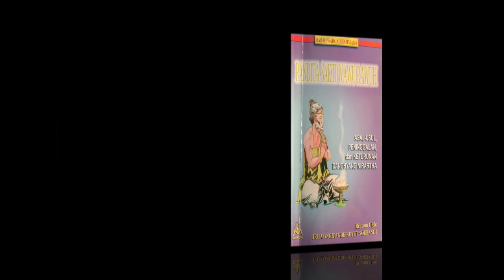Menelusuri Jejak Perjalanan Danghyang Nirartha Keliling Bali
Kanal Bali Jani ~ Danghyang Nirartha adalah Bhagawanta Kerajaan Gelgel. Setelah beberapa lama tinggal di Gelgel beliau ingin keliling Bali dan keinginannya itu langsung disampaikan kepada Raja Gelgel Dalem Waturenggong.

Setelah permohonannya dikabulkan oleh Dalem, maka Danghyang NIirartha memulai perjalanannya ke arah Barat. Setelah sampai di Jembrana beliau berbelok ke Selatan terus ke Timur dengan cara menyusuri pantai.

Di dalam perjalanan itu Danghyang Nirartha bertemu dengan seorang tukang sapuh yang sedang beristirahat di luar pura. Orang itu menyapa beliau dan menanyakan dari mana asal beliau dan hendak pergi ke mana.

Orang itu tampak seperti menghadang langkah Danghyang Nirartha dan memberitahu beliau bahwa pura itu adalah tempatnya bersembahyang. Dikatakannya pula bahwa pura itu dikeramatkan dan sangat angker.

Barang siapa yang lewat di tempat itu tanpa sembahyang terlebih dahulu, pasti akan mendapat malapetaka diterkam harimau. Maka orang itu mempersilakan Danghyang Niratha sembahyang terlebih dahulu.

Danghyang Nirartha manut dan melangkah ke dalam pura. Beliau lalu duduk di depan pelinggih yang ada di dalam pura dan mulai mengheningkan cipta, menyatukan pikirannya dengan Hyang Widhi. Pada saat beliau sedang tenggelam dalam semadi tiba-tiba pelinggih di depannya rubuh.

Melihat kejadian aneh itu, orang itu menangis dan mohon ampun kepada Danghyang Nirartha karena sudah memaksa beliau bersembahyang di tempat itu. Dia lalu memohon kepada beliau agar mengembalikan pelinggih itu seperti semula.

Melihat orang itu menangis dan memohon dengan sangat, Danghyang Nirartha merasa kasihan. Pelinggih itu lalu dikembalikannya seperti semula. Selanjutnya beliau mencabut sehelai rambutnya dan diberikan kepada orang itu sambil berkata, “Ini rambut saya supaya disiwi atau dipuja di sini dan letakkan di atas bangunan itu, agar kamu dan sanak saudaramu memperoleh keselamatan dan kesejahteraan.”

Sambil meyembah orang itu menerima rambut yang diberikan Danghyang Nirartha lalu diletakkan di pelinggih itu sesuai dengan petunjuk yang sudah diberikan. Sejak saat itu pura itu disebut Pura Rambut Siwi.